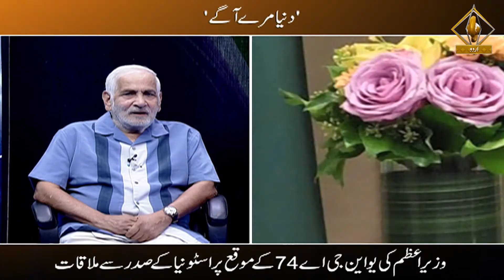Duniya Mere Aage- Unga's 74th Session and India Perspective.